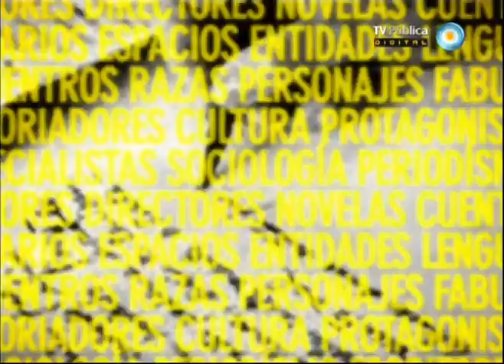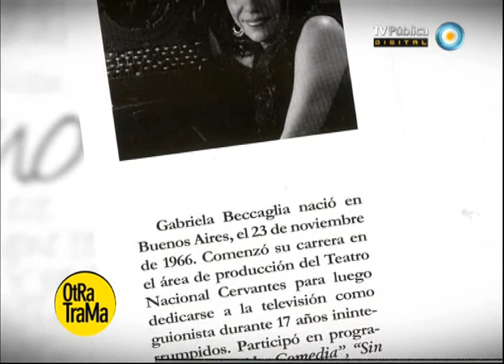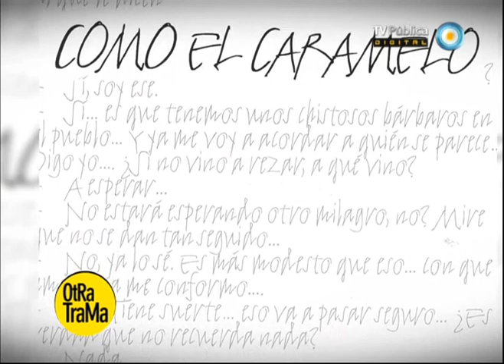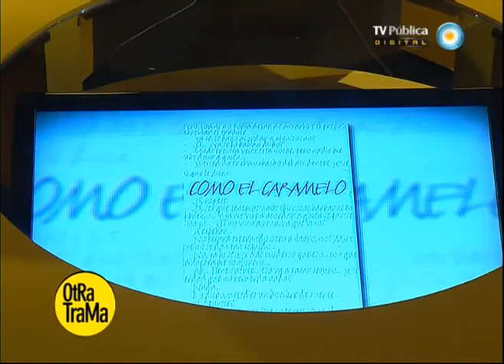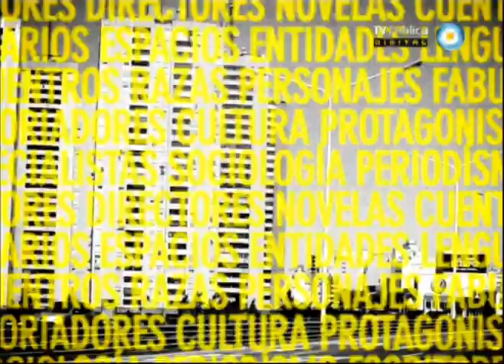Otra trama - 17-03-13 (3 de 4)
Nos visita el escritor Alan Pauls para presentar su última novela "Historia del dinero". Conversamos con el elenco de la obra de teatro "Póstumos": José María Muscari, Érika Wallnerm, Max Berliner y Edda Díaz. Recibimos a Gabriela Beccaglia para hablar de su libro "Como el caramelo" y al artista plástico Eduardo Médici que nos cuenta acerca de sus últimas exposiciones. Y recomendamos la poesía de Michel Houellebecq y la obra de teatro: "Me duele una mujer".